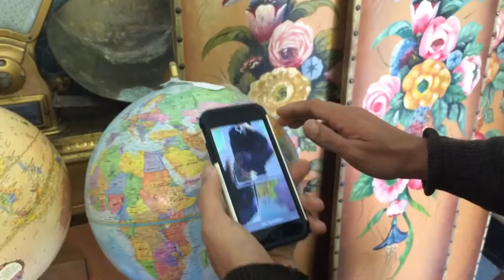ArtBytes Globe AR